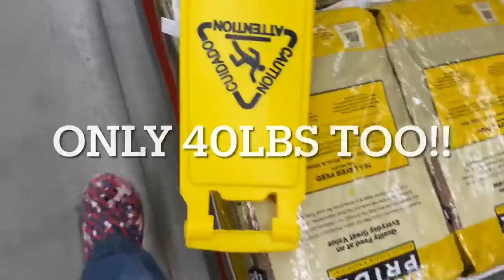Kevin is a DAD! (Karen CHEATED!?) *DNA Results*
It happens guys. It actually happened.

Rip my vacation plans -_-

and our subreddits and follow @urbanrescuememes ! Uncle Bless— love u guys appreciate ya!

Our main subreddit is r/OstrichPlug

Discord coming soon too!

COP A SPY CAMERA (deliveries in late June now/July)(pigeon bois) (proceeds go to the renovations on the wildlife rehab!):